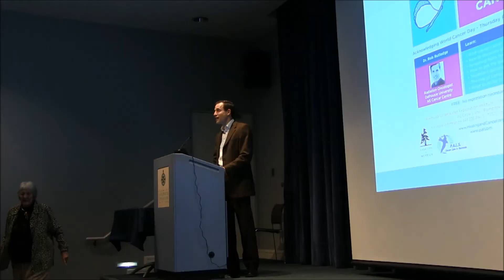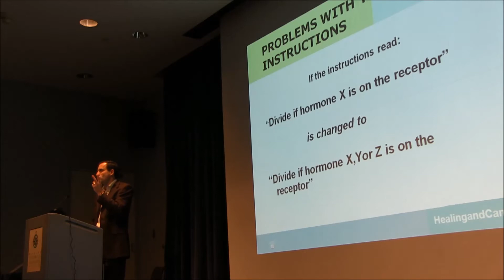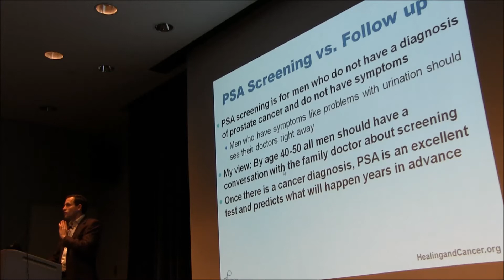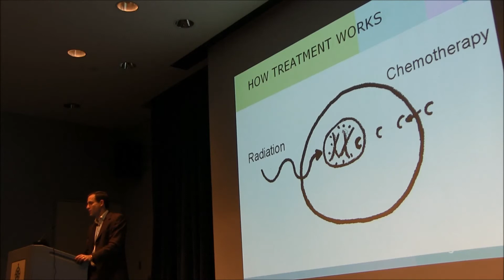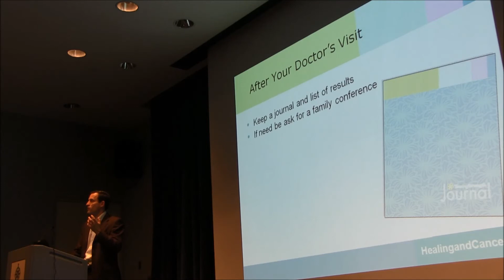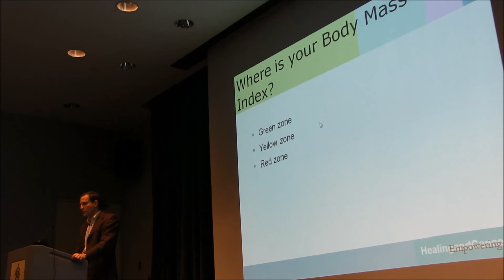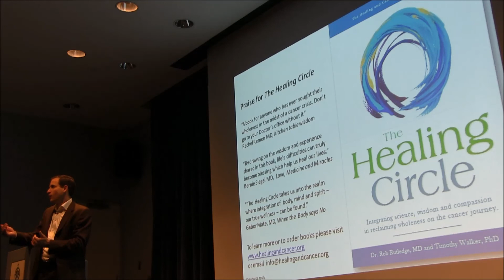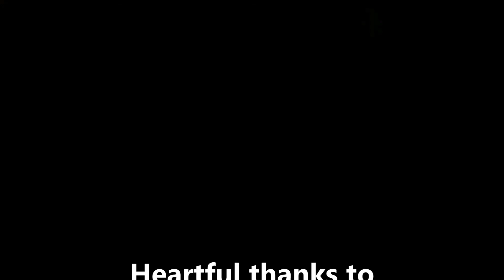Everything you need to know about cancer lecture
This talk could save your or a loved one's life. Oncologist Dr. Rob Rutledge reviews everything about cancer including what causes cancer, the basic biology, how cancer cause problems, how its detected, the medical system and how to get the best treatment, complete cancer care including empowering the body, and screening and early detection recommendations for everyone.